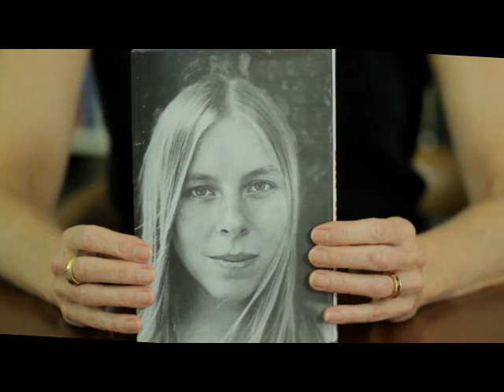Sarah Kernochan hustles DRY HUSTLE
Filmmaker and author Sarah Kernochan describes her experiences when she followed a pair of female con artists around, doing research for her 1977 erotic novel DRY HUSTLE (released as an ebook in 2010).